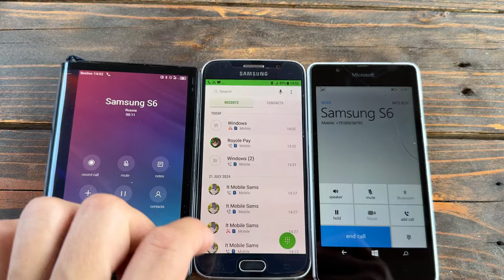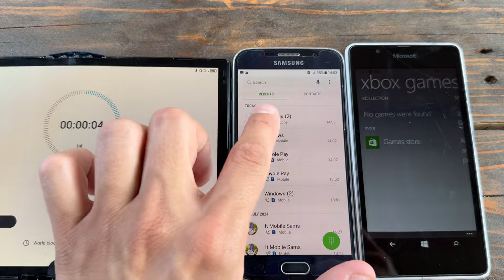Royole FlexPay incoming Call Samsung S7 & Nokia Microsoft Android/Windows